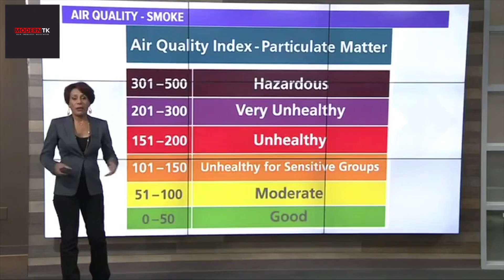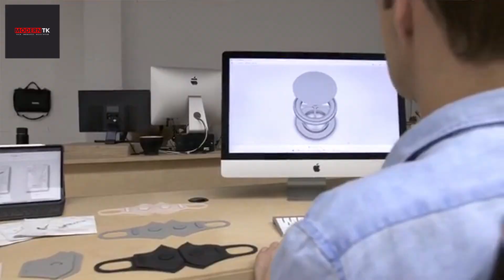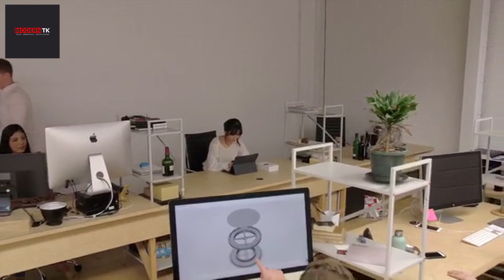AUS AIR - Pollution and Viral filtration mask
AUS AIR Pollution and Viral filtration mask is reusable, washable and has skins designed to complement any outfit, and changeable filters infused with Australian botanicals, this is no ordinary mask.
Not only does AusAir filter over 97% of small airborne pollution (PM2.5), prevent the spread of infection and protect your face, but it comes jam-packed with amazing features.